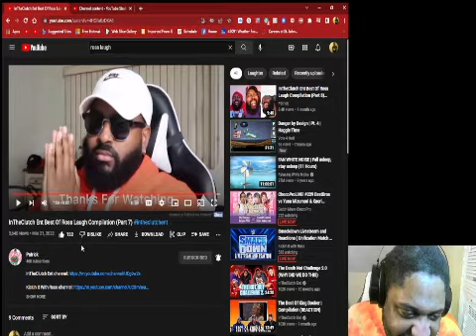InTheClutch Ent Best Of Ross Laugh Compilation Part 7 Reaction